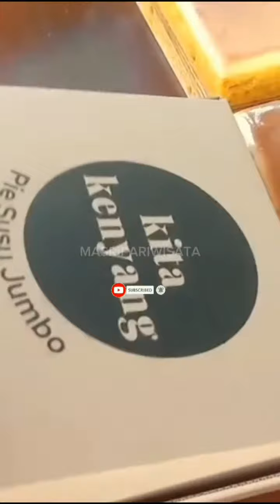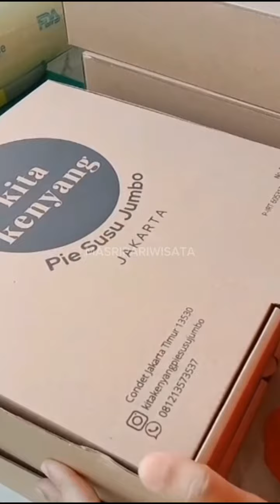TOPPING CANTIK PIE SUSU || KITA KENYANG!!